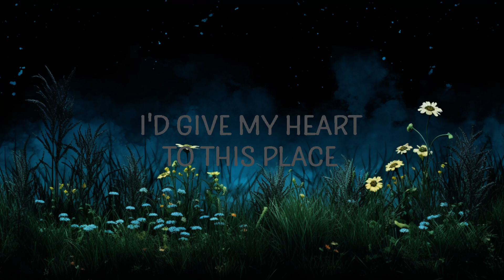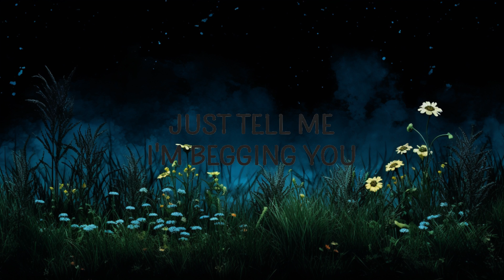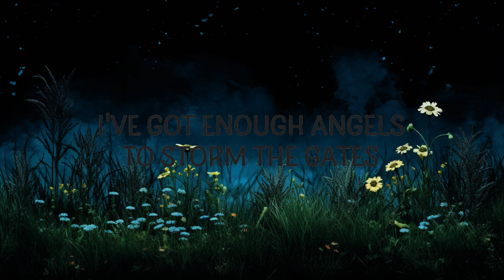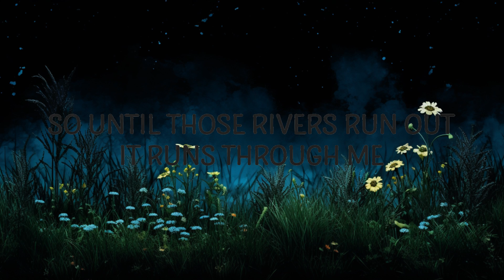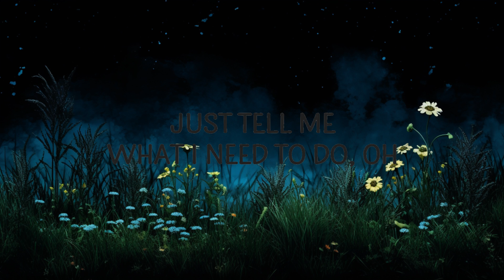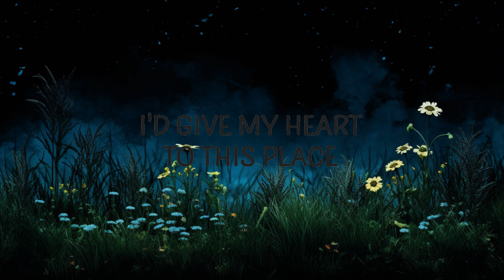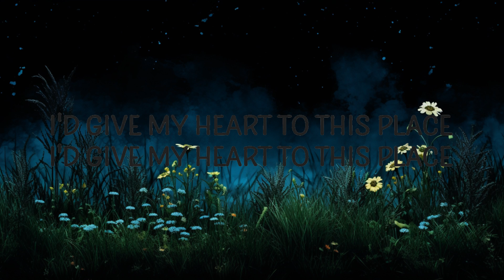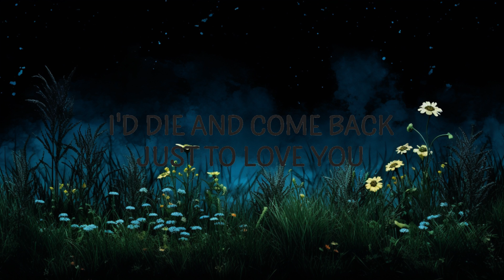Rihanna - Born Again (Lyrics) | Lyrics Rhythm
Born Again by Rihanna with lyrics

Born Again Lyrics
[Verse 1]
I'd give my heart to this place
I'd give my soul or whatever it takes
Never run away
I've got enough angels to storm the gates
I'm not afraid
And behold the brave
Not have it no other away
I miss the emergence and these moments of you
The mere reflection of me
That mirror can't change its view

[Chorus]
So until those rivers run out, it runs through me
Wherever you are, I'll bе there
We carry on
Born again

[Verse 2]
I'd givе my heart to this place (I'd give my heart to this place)
black panther soundtrack,wakanda forever song,
I'd give my whole soul and whatever it takes
Never run away
And I'd relive this just to see your face again
I know that you'd do the same
Born again

[Bridge]
Just tell me what I need to do
I'd die and come back just to love you
Just tell me, I'm begging you
Just tell me what I need to do, oh